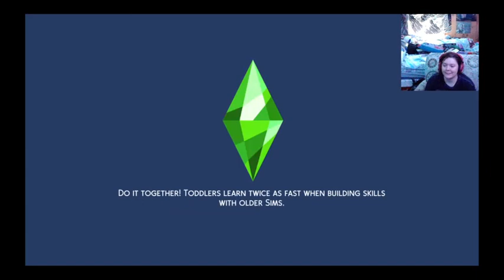Duck Tries A Sims Challenge! - The Sims 4 - With TougherDuck55